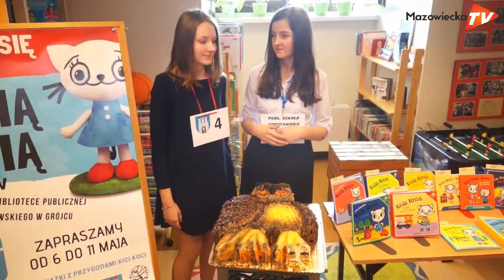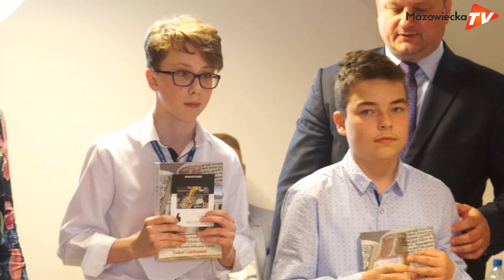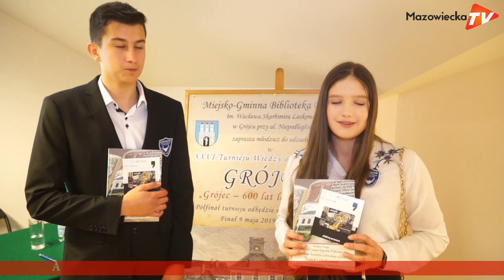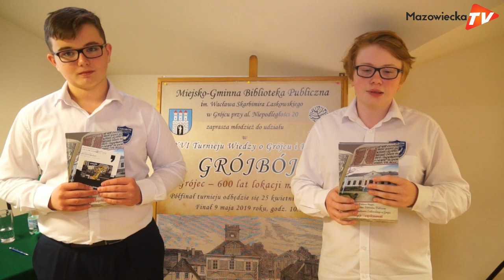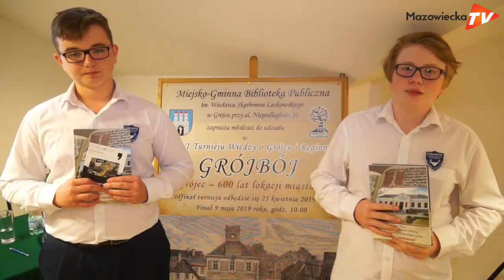Finał XXVI Turnieju Wiedzy o Grójcu i Regionie - Grójbój 2019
W czwartek, 9 maja w Miejsko-Gminnej Bibliotece Publicznej w Grójcu odbył się finał XXVI Turnieju Wiedzy o Grójcu i Regionie. Tegoroczna edycja nawiązywała do rocznicy 600-lecia nadania praw miejskich Grójcowi. W konkursie wzięli udział uczniowie szkół podstawowych z całego powiatu w dwuosobowych drużynach. Rywalizacja dostarczyła uczestnikom wielu emocji.